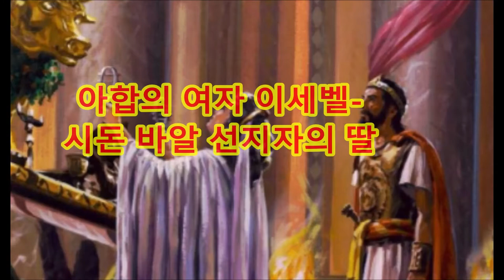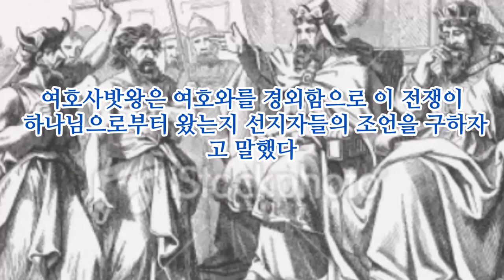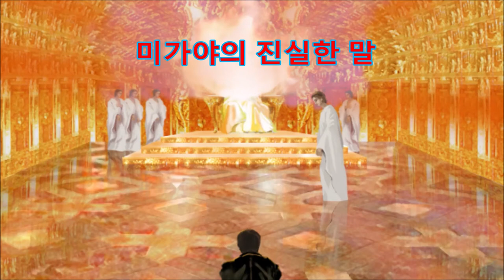아니요라고 외친 단 한 사람-미가야 / People of Faith 16th / The Only One Who Shouted No-Micaiah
사악한 아합왕앞에서 400명의 거짓선지자들은 편안한 삶을 살았지만 악한 것을 선하다고 말하지 않았던 단 한 사람이 있었는데 그가 미가야 선지자였습니다.  그는 누구일까요?

Let's go back to Christ Let's go back to the Gospel (Korean and English subtitles are available. If you set the subtitle to Korean or English, you can view the video with subtitles.
In front of the evil King Ahab, 400 false prophets lived a comfortable life, but there was the only one who did not say that evil was good, and he was the prophet Micaiah. Who is he?
(Korean and English subtitles are available. If you set the subtitles to Korean or English, you can view the video with subtitles.)